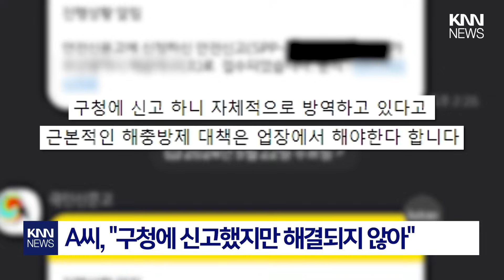“신고했지만 소용없어”…부산 백화점 내 식당서 발견된 새끼 바퀴벌레 / KNN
최근 한 백화점 유명 식당에서 주방에 바퀴벌레가 가득한 모습이
공개돼 충격을 주고 있습니다.

 / knn.news